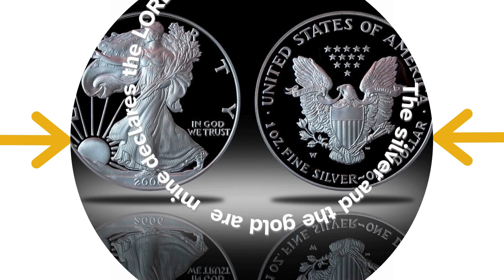Crypto & Precious Metals Will Take Off! Find Out More @ MoreWays2MakeMoney.com